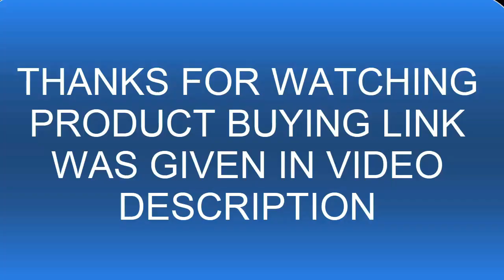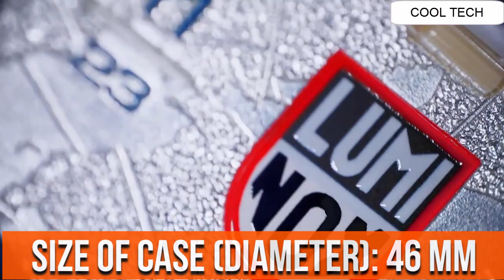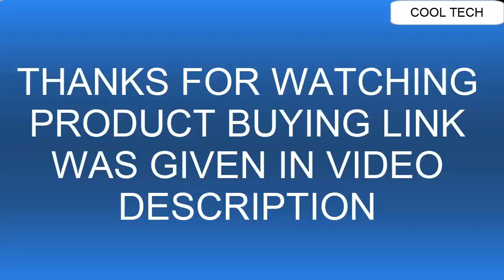Top 13 Best Stylish LUMINOX Watches For Men 2021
20.Luminox Mens Watch Evo Navy Seals Colormark Black Blue XS.3053 Series

19.LUMINOX 30TH ANNIVERSARY LIMITED EDITION WATCH - Sport Timer 0900 Series

18.Luminox Master Carbon Seal 3801.C.SET

17.Luminox 8880 Black Ops series

16.Luminox Men's 3051.BO Navy Seal Colormark 3050 Series

15. Luminox Leatherback Sea Turtle, Outdoor Watch XS.0333, 44MM

14. Luminox 9098 Men's Air SR-71 Blackbird Automatic Chronograph

UK:
13.Luminox Master Carbon Seal 3800 Series

UK:
12.Luminox Men's 3001 Quartz Navy Seal Dive Watch

11.Luminox Navy SEAL 3500 Series

10.Luminox Navy SEAL Chronograph 3580 Series

09.Luminox Navy Seal 3600 Series

08.Luminox Men's 3059 EVO Navy SEAL Colormark Watch

07.Luminox ICE-SAR Arctic 1200 Series

06. Luminox ICE-SAR Arctic 1000 Series

05.Luminox Scott Cassell Deep Dive 1550 Series

UK:
04.Luminox Limited Edition Bear Grylls 3798 Wrist Watch | Black/Green

03.Luminox Men's 3051 EVO Navy SEAL Colormark Watch

02.Luminox Scott Cassell & Luminox Deep Dive 1520 Automatic Series

UK:
01.Scott Cassell & Luminox Dive Watch 3509.SC.SET